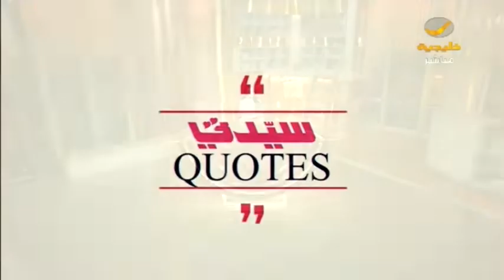ما هو معنى السلوك عدوى ؟ .. انتقي خليلك حبيبك جليسك كتابك.. فالطبع يغلب التطبع